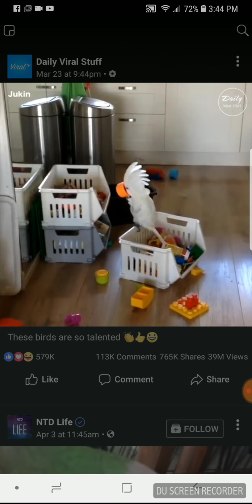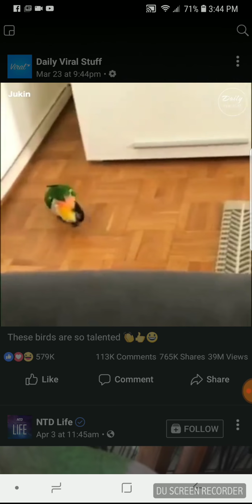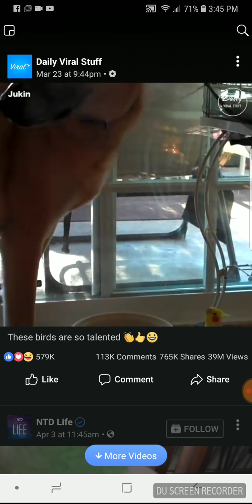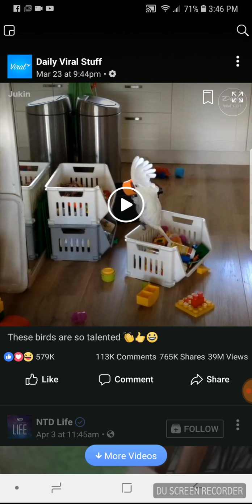The birds have talent 🐦🐦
Birds do silly things and with these birds they do amazing things 🐦🐦